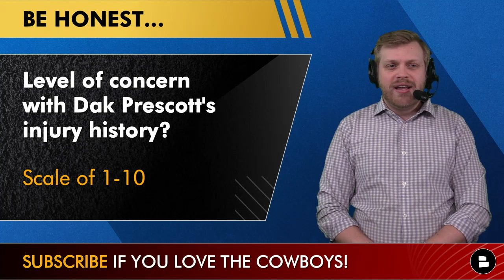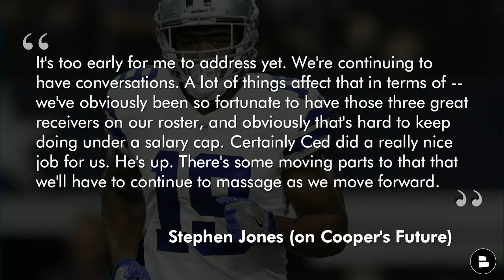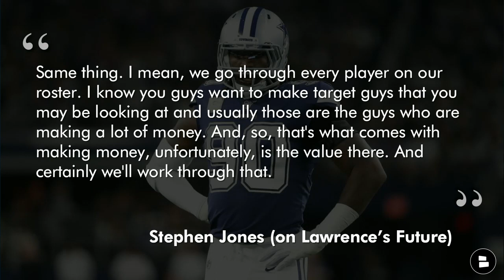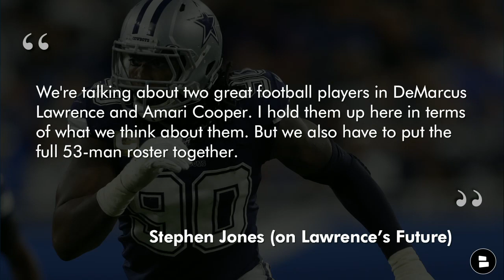Cowboys News ALERT: Dak Prescott Shoulder Surgery + Stephen Jones On Amari Cooper, DeMarcus Lawrence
Dallas Cowboys news and rumors have picked up after the Mike McCarthy press conference at the NFL Combine. The Dak Prescott surgery news was surprising, as McCarthy revealed that Dallas’ franchise QB underwent a minor shoulder cleanup procedure. Stephen Jones touched on some Cowboys rumors surrounding Amari Cooper and DeMarcus Lawrence, but he didn’t reveal anything about whether they could both be Cowboys cut or trade candidates this offseason. Cowboys Report host Tom Downey breaks down all the latest Cowboys updates in today’s video!

THIS IS WHY YOU SUB! When there's Cowboys news, we’ve got a video for you ASAP!

One-word reaction to the Dak Prescott surgery news?

The Dak Prescott surgery is slightly surprising, although Mike McCarthy reassured media that the operation was simply a cleanup. Although he played well last season, Dak Prescott injury news kept popping up throughout the season, and this injury adds to a growing list of ailments he’s suffered as the Cowboys’ franchise QB.

Level of concern with Dak’s injury history? Scale of 1-10

Tom Downey is the person to follow on social media for more Cowboys updates:

Dallas Cowboys rumors have focused heavily on the futures of Amari Cooper and DeMarcus Lawrence, both of which enter next year with sizable hits to the Cowboys 2022 cap space. Amari has been tossed around in some Cowboys trade rumors, while Lawrence has been seen as a potential cut candidate. Stephen Jones was asked about their futures, but was mostly vague.

If you had to keep one: Type ‘C’ for Cooper, Type ‘L’ for Lawrence

- Stephen Jones on Amari Cooper’s Future:
“It's too early for me to address yet. We're continuing to have conversations. A lot of things affect that in terms of -- we've obviously been so fortunate to have those three great receivers on our roster, and obviously that's hard to keep doing under a salary cap. Certainly Ced did a really nice job for us. He's up. There's some moving parts to that that we'll have to continue to massage as we move forward.”

- Stephen Jones on DeMarcus Lawrence’s Future:
“Same thing. I mean, we go through every player on our roster. I know you guys want to make target guys that you may be looking at and usually those are the guys who are making a lot of money. And, so, that's what comes with making money, unfortunately, is the value there. And certainly we'll work through that. We're talking about two great football players in DeMarcus Lawrence and Amari Cooper. I hold them up here in terms of what we think about them. But we also have to put the full 53-man roster together.”

If you watch Cowboys YouTube videos from outlets like Mike Fisher, Undisputed: Skip and Shannon, the Dallas Cowboys official YouTube, 105.3 The Fan or The Rich Eisen Show, you should also be tuned into the Cowboys Report!

- CRAZY Cowboys Rumors: Sign Marcus Mariota To Replace Dak? Cole Beasley Return? Move On From Zeke?

You can also check out our main @chatsports channel for more free videos on NFL free agency, the 2022 NFL Draft, and more!